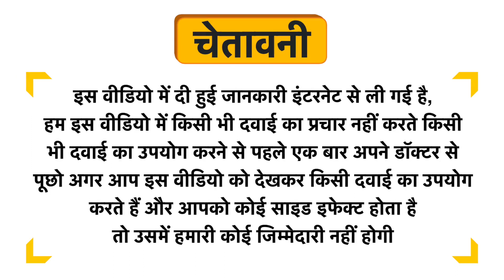Dr. Wellmans Au Care Complexion Drop Uses in Hindi | Side Effects | Dose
Dr. Wellmans Au Care Complexion Drop Uses in Hindi | Benefits | Side Effects | Dose

Dr. Wellmans Au Care Complexion Drop Uses in Hindi
Dr. Wellmans Au Care Complexion Drop Use in Hindi
Dr. Wellmans Au Care Complexion Drop Kis kaam aati hai
Dr. Wellmans Au Care Complexion Drop Review
Dr. Wellmans Au Care Complexion Drop Use
Dr. Wellmans Au Care Complexion Drop Side Effects
Dr. Wellmans Au Care Complexion Drop ke Fayde
Dr. Wellmans Au Care Complexion Drop ke fayde in hindi
Dr. Wellmans Au Care Complexion Drop how to take
Dr. Wellmans Au Care Complexion Drop how to use